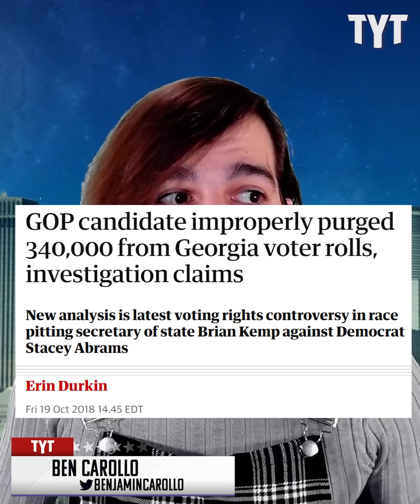(Watch) Republican Governor's Lies Come Back To Haunt Him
Brian Kemp, current Georgia governor, is facing the consequences of his own actions. His previous election lies are coming back to haunt him. Benjamin Carollo breaks it down.